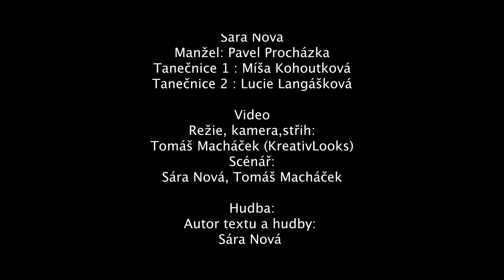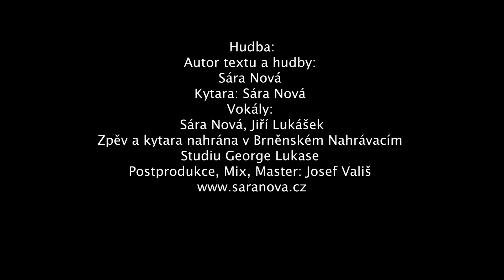Sára Nová - Změna (Oficiální videoklip)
Oficiální videoklip k písni "Změna"

Hudba
Autor hudby a textu : Sára Nová
Vokály : Sára Nová, Jiří Lukášek
Akustická kytara : Sára Nová
Kytara a vokály natočeny v Nahrávacím Studiu George Lukase v Brně
Mix, Master, postprodukce : Josef Vališ

Režie, kamera, střih : Tomáš Macháček  (KreativLooks)
Scénář : Sára Nová, Tomáš Macháček

Účinkovali
Manžel : Pavel Procházka
Tanečnice 1 : Míša Kohoutková
Tanečnice 2 : Lucie Langášková

Saranova.cz